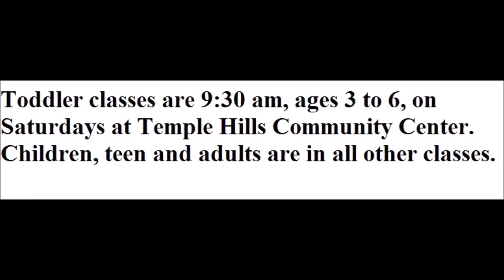Greed of The Mark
Reflections on greed and victimization.